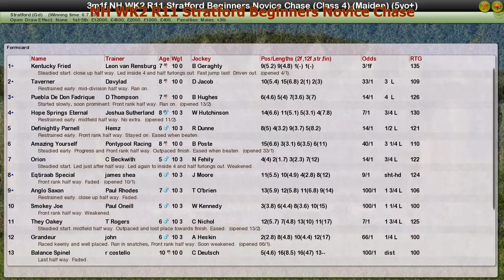NH WK2 R11 Stratford Beginners Novice Chase